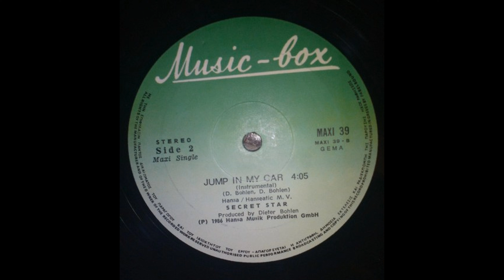Secret Star – Jump In My Car (Instrumental)